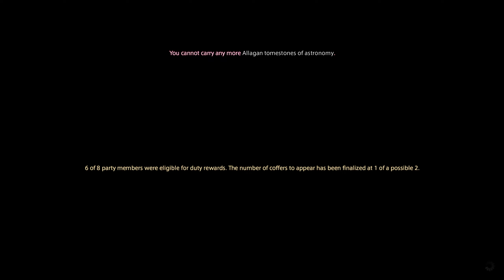Hegemone Savage (P6S) PLD Clear | Final Fantasy XIV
P6S, cleared! 😊